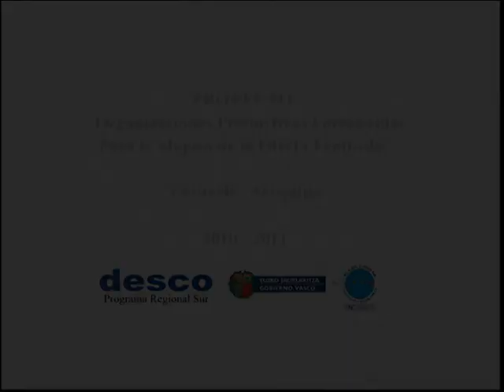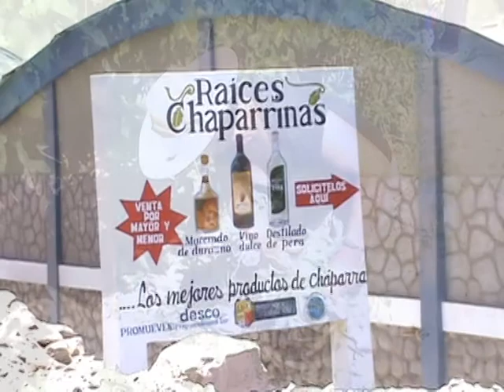Testimonios UOT Caravelí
Dos productores agrarios opinan sobre los cambios que han percibido con el ingreso de los distinto proyectos de desco en esta provincia arequipeña. Son testimonios de participantes del proyecto "Organizaciones productivas fortalecidas para la mejora de la oferta frutícola" ejecutado por el Programa Regional Sur de desco y la ONG Mugen Gainetik entre abril de 2010 y  marzo de 2011, y financiado por el País Vasco. Su  objetivo general fue contribuir al desarrollo sostenible de las poblaciones de 5 distritos de Caravelí (Cháparra, Quicacha, Yauca, Jaqui y Huanuhuanu). El proyecto benefició a 340 familias de productores.